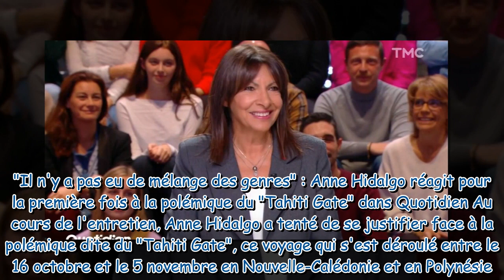Quotidien l'émission de Yann Barthès bat son record d'audience en invitant Anne Hidalgo